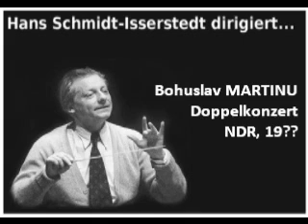Bohuslav Martinu Doppelkonzert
Bohuslav MARTINU

Doppelkonzert für 2 Streichorchester, Klavier und Pauken
1. Poco allegro
2. Largo
3. Allegro
Sinfonieorchester des NDR / Hans Schmidt-Isserstedt

NDR, 19??
Mutmaßlich spielt Gerhard Gregor, der "Hauspianist" des NDR, den Klavierpart.